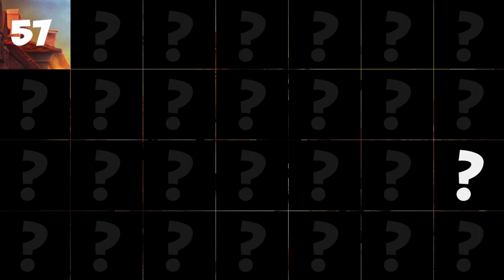PlayTube presents the new game "Guess Who?"